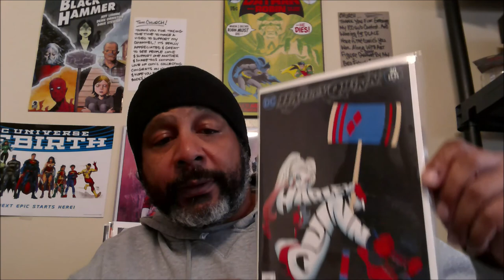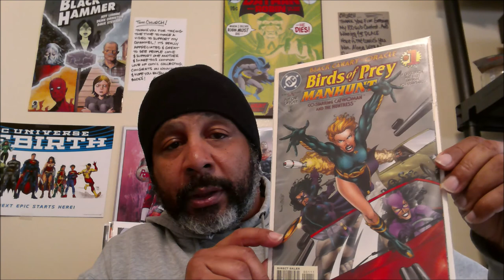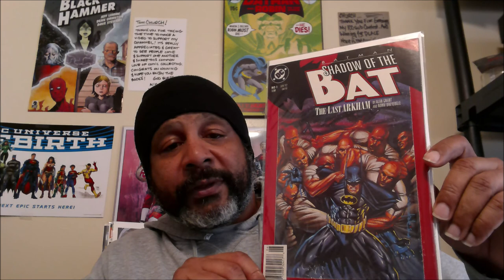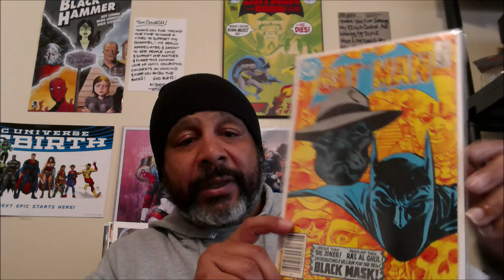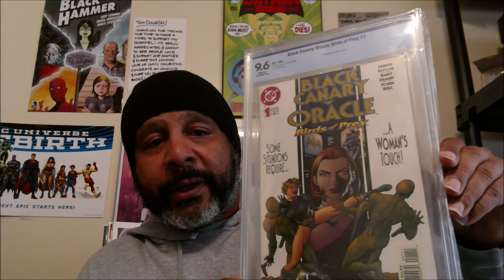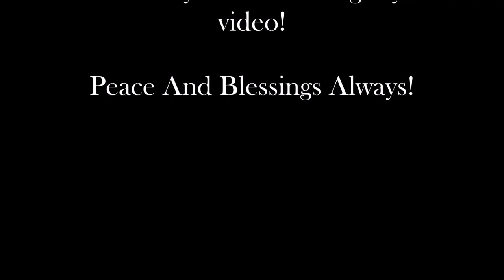MCBJ 20200305 BOP: Harley Quinn Movie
Welcome to My Comic Book Journey! This is just me rambling about the movie and sharing some comics.

Sorry my content is intended for viewers 18 years old or older.